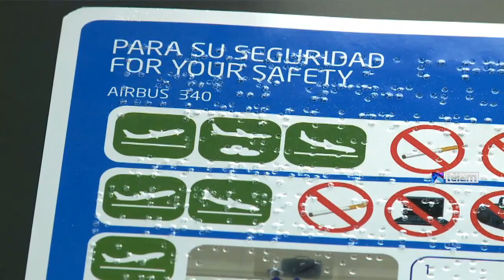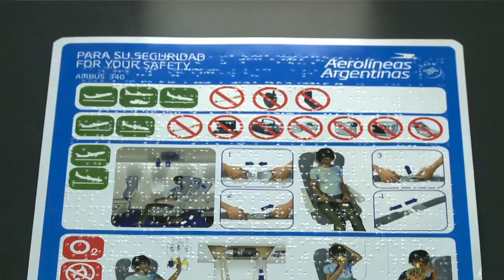Aerolíneas firmó convenio de cooperación con la Com. Asesora Nacional de Personas con Discapacidad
El acuerdo se enmarca en los términos de la Convención sobre los Derechos de las Personas con Discapacidad que garantiza la inclusión y la accesibilidad.
El presidente de la campañia aérea, Mariano Recalde y la titular de la Comisión, Silvia Laura Bersanelli, firmaron hoy un convenio marco de cooperación para garantizar la inclusión y accesibilidad de personas con discapacidad en la utilización de los servicios de Aerolíneas.
El acuerdo se enmarca en los términos de la Convención sobre los Derechos de las Personas con Discapacidad y su Protocolo Facultativo, que nuestro país aprobó a través de las leyes 26.378 y 24.314.
Recalde puntualizó sobre el acuerdo que la empresa está trabajando "desde hace tiempo en conjunto para llevar adelante distintas acciones que contribuyan a acercar, facilitar y permitirle a las personas con dificultades un viaje en avión más inclusivo”.
Recalde explicó que “mediante el convenio Aerolíneas Argentinas se compromete a seguir incorporando prácticas inclusivas y seguir ajustando sus servicios a las necesidades de las personas con algún tipo de discapacidad. Al mismo tiempo ofrecerá cuatro cupos para la próxima edición del programa "MI Primer Vuelo" a realizarse en este mes de diciembre, para seguir cumpliéndole el sueño de volar por primera vez a aquellos que nunca lo hicieron”.
“De esta manera, Aerolíneas extiende su compromiso de inclusión para todos aquellos que vuelen con la línea aérea de bandera”, indicó Recalde.
A su vez Conadis brindará asesoramiento a la aerolínea de bandera en materia de accesibilidad física y a las comunicaciones, así como también información para el trato y calidad de atención de las personas con discapacidad.
La Comisión Nacional Asesora para la Integración de las Personas con Discapacidad es dependiente del Consejo Nacional de Coordinación de Políticas de la Presidencia de la Nación.